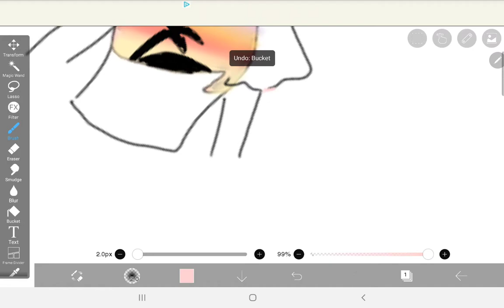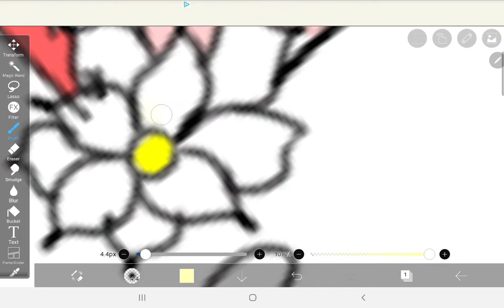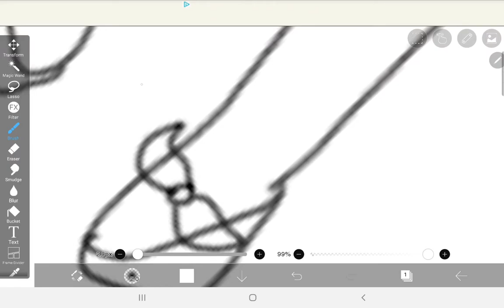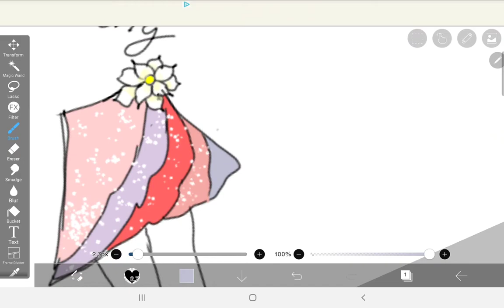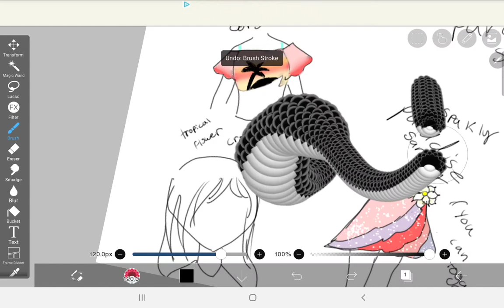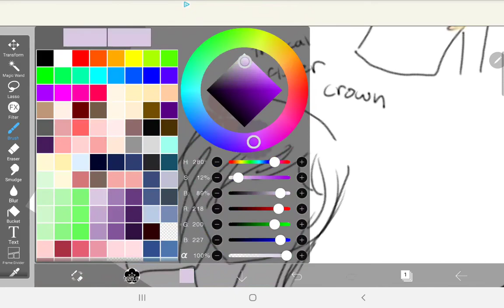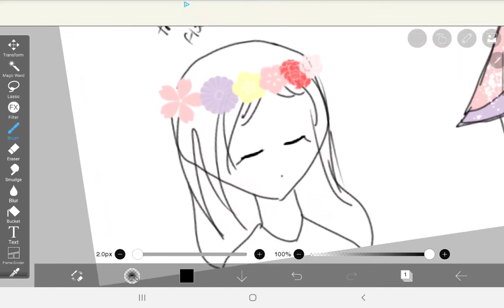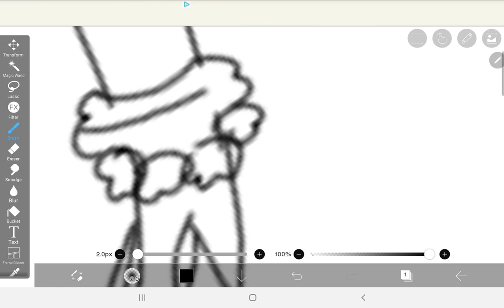June 22, 2020